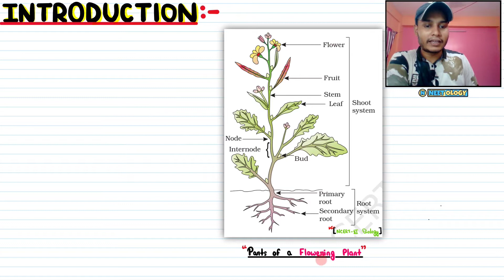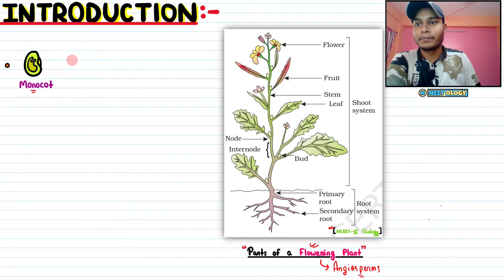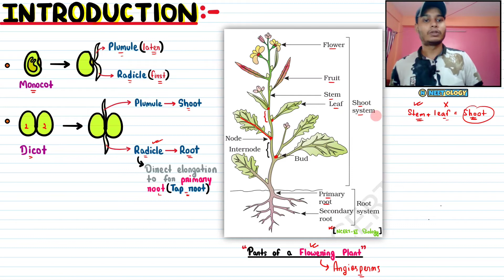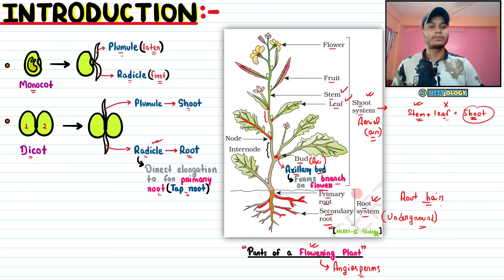Morphology of Flowering Plants| Lec 1- Introduction| Class 11| NEET| Neetology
💡The wide range in the structure of higher plants will never fail to fascinate us. Even though the angiosperms show such a large diversity in external structure or morphology, they are all characterised by presence of roots, stems, leaves, flowers and fruits.

In this video lecture, we will learn- Introduction to Morphology of Flowering Plants.🤓

See you in the next lecture of Morphology of Flowering Plants👋🏻
Take care😇